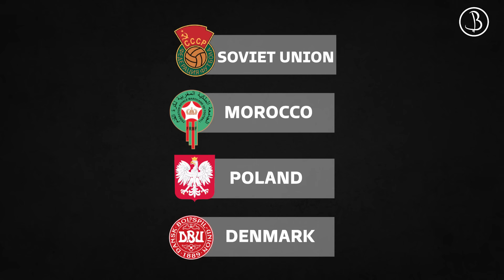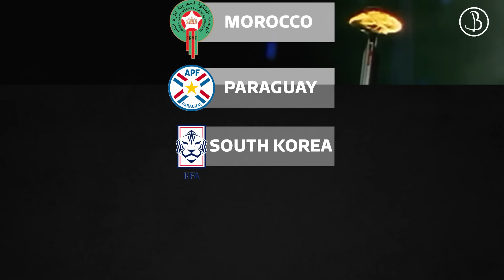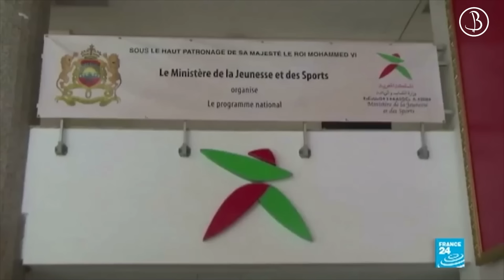ما هو تاريخ المنتخب المغربي في الألعاب الأولمبية؟ وثائقي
منتخب المغرب الأولمبي لكرة القدم هو أحد أقوى المنتخبات الأفريقية، تسيره الجامعة الملكية المغربية لكرة القدم، شارك المنتخب المغربي الأولمبي (8 مرات) في الألعاب الأولمبية، ووصوله لدور الربع نهائي عام 1972، وأبرز إنجازاته على المستوى القاري الفوز ببطولة الأمم الأفريقية سنة 2023.